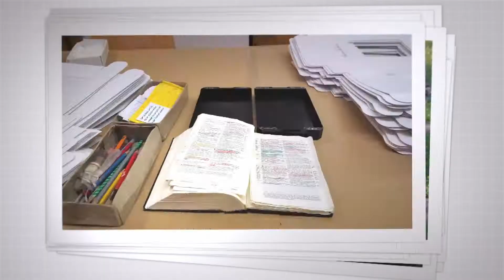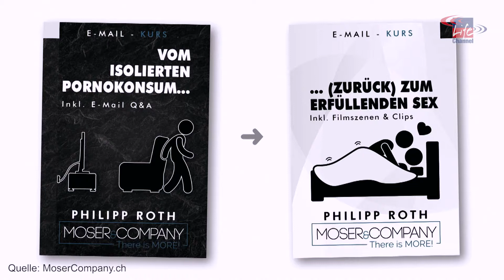Philipp Roth – Vom isolierten Pornokonsum zum erfüllenden Sex | top of my heart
«Was mir sehr hilft – auch heute noch – ist, wenn ich reizvolle Dinge sehe, egal auf welchem Kanal – dass ich sie in die Sexualität projiziere, welche in meiner geschützten Ehe stattfindet.»

Philipp ist Seelsorger bei Moser & Company. In einem 6-Schritte-Coaching-Programm unterstützt er Männer im Kampf gegen ihre Pornografiesucht. Er selbst konnte bereits als Jugendlicher einem falschen Weg gelebter Sexualität entgegenwirken, indem er sich dafür entschied, dass seine sexuellen Wünsche in der Ehe Raum bekommen sollen. Das Warten auf seine zukünftige Frau forderte immer wieder Disziplin, doch am Ende zahlte sich jede Mühe aus.